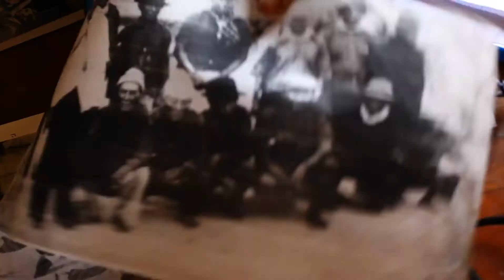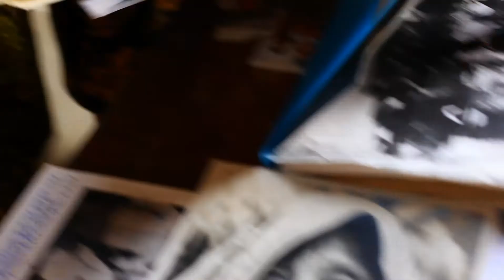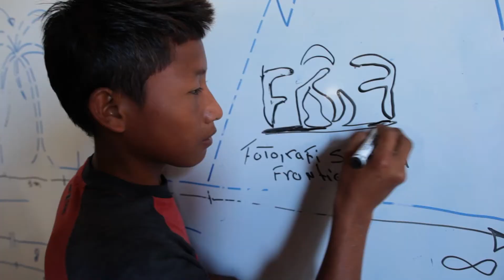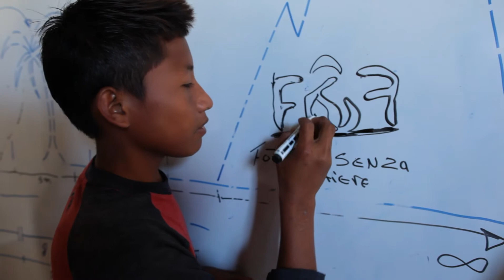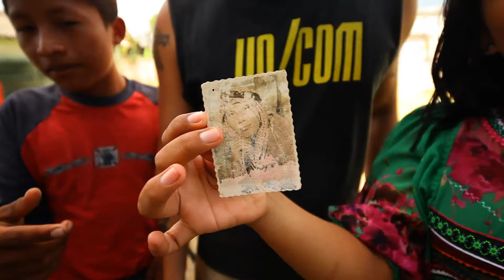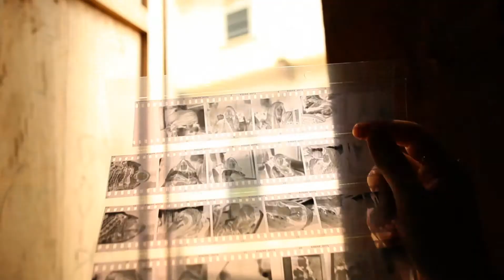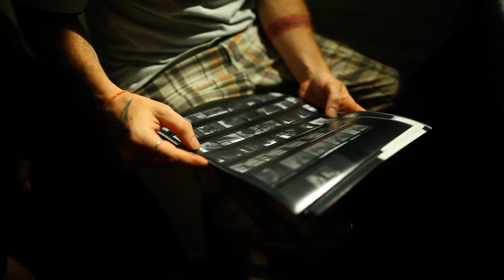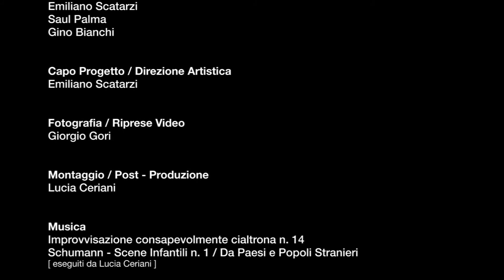Fotografi Senza Frontiere Kuna Yala / Ustupu 2012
Backstage del laboratorio di Fotografia e Giornalismo organizzato da Fotografi Senza Frontiere a Ustupu un'isola della comarca indipendente di Kuna Yala nell'arcipelago di San Blas [Panama].

Capo Progetto / Art Director
Emiliano Scatarzi

con Saul Palma e Gino Bianchi

Montaggio / Post-produzione: Lucia Ceriani
Fotografia / Riprese video: Giorgio Gori

Musiche al pianoforte eseguite da Lucia Ceriani.

Non ne conosco gli autori e mi piace considerarle come parte dei rumori d'ambiente.
L'audio è stato ripreso interamente con microfoni non professionali tra cui quello integrato in  camera e persino il microfono di un telefono cellulare.

Per ulteriori informazioni su questo e altri progetti di Fotografi Senza Frontiere